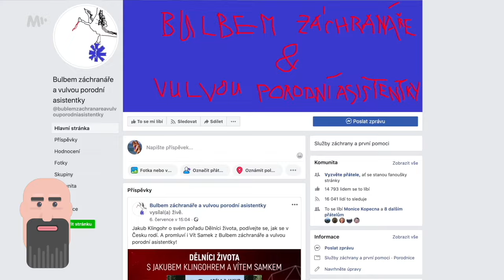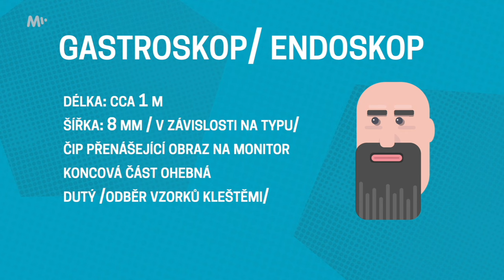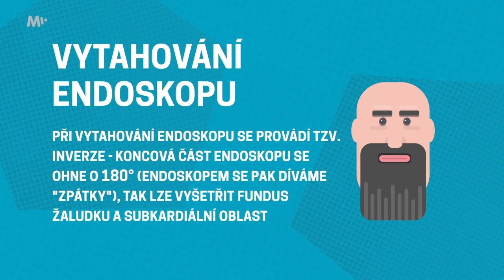JAK SE NEUDÁVIT při gastroskopii? Co máte v žaludku?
Rozklikněte pro víc informací 👇

Co uděláte, když si vás pozve lékař na preventivní vyšetření? Část vás tam nejde a to se musí změnit. Rozhodl jsem se, že podstoupím všechna možná vyšetření, která můžu, abych vám ukázal, že není čeho se bát. A začneme rovnou jedním z největších strašáků, gastroskopií!

Máte dotaz nebo se chcete s ostatními podělil o svou vlastní zkušenost s vyšetřením? Napište dolů do komentářů 👇